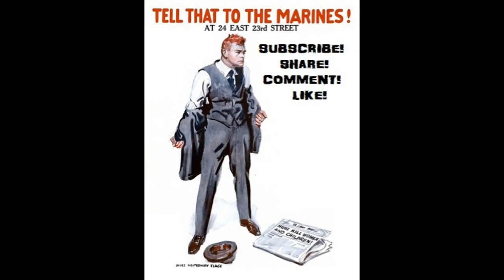Peer Evals | USMC OCS/TBS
Discussion about peer evals at OCS/TBS.